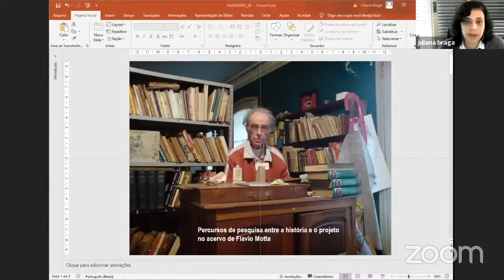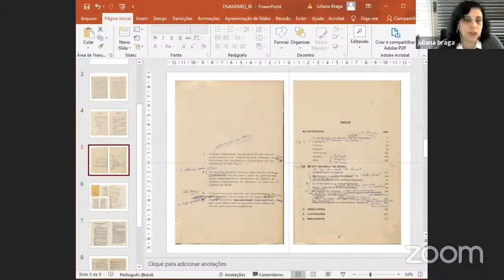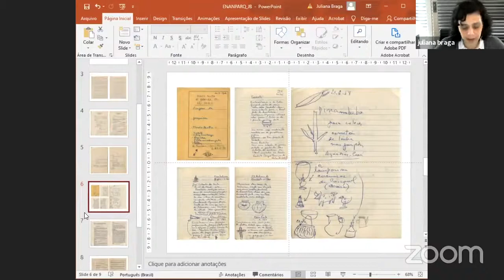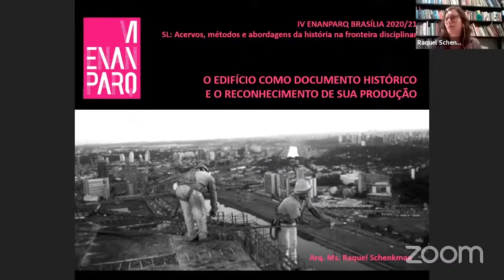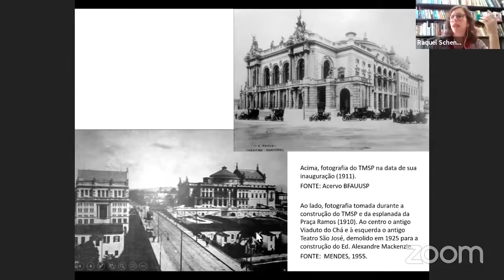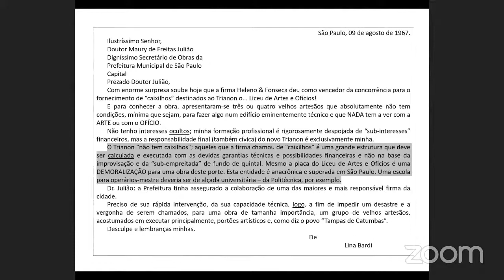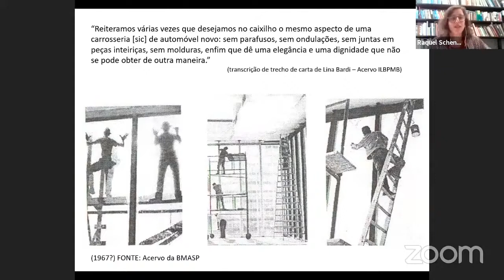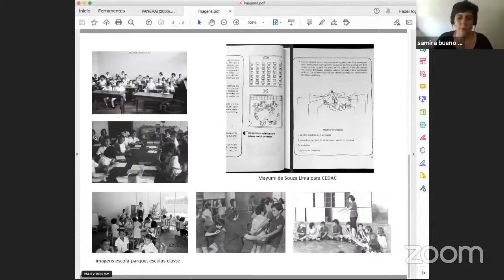VI ENANPARQ - SESSÃO LIVRE 04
SL 04 – ACERVOS, MÉTODOS E ABORDAGENS DA HISTÓRIA NA FRONTEIRA DISCIPLINAR
As operações cotidianas e a história da arquitetura escolar
Samira Bueno Chahin

Da perspectiva das grandes obras para a historiografia da arquitetura
Carolina Heldt D'Almeida; Raissa Pereira Cintra de Oliveira

Instituições de Arquitetura e campo disciplinar: considerações sobre acervo e documentação
Paula Gorenstein Dedecca

O edifício como documento e o reconhecimento de sua produção
Raquel Schenkman

Percursos de pesquisa entre a história e o projeto no acervo de Flavio Motta
Juliana Braga Costa